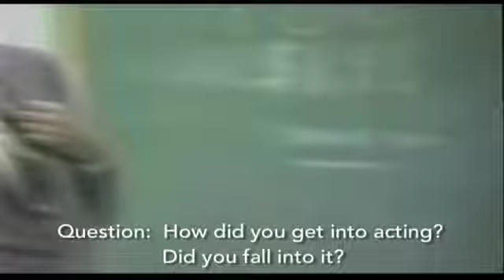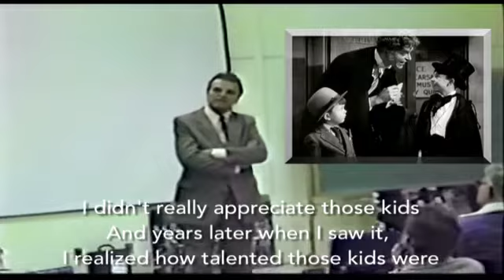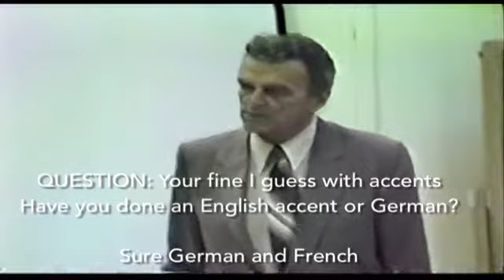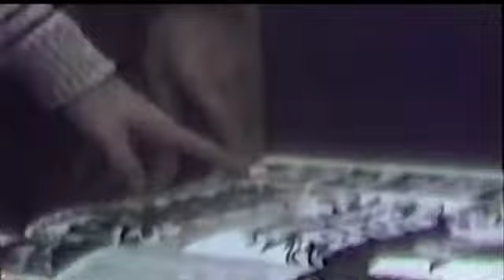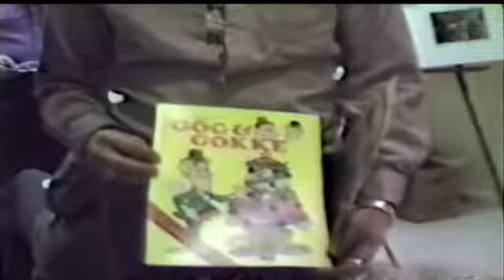Henry Brandon Visits The Sons of the Desert in San Francisco Part 2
Henry Brandon visits the Call of the Cuckoos Tent of The Sons of the Desert. The Official Laurel and Hardy Appreciation Society. Henry talks about his film career, working with Laurel and Hardy, and John Wayne. Then signs autographs.